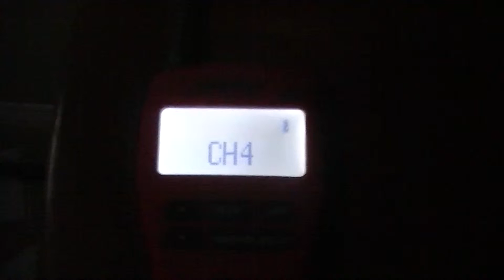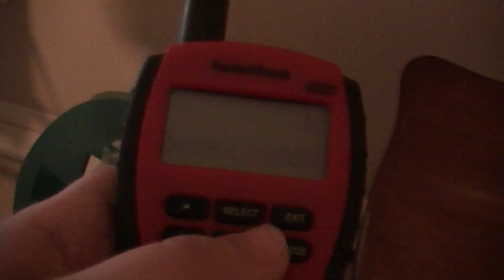Severe Thunderstorm Warning on WXK22 (EAS #1022)